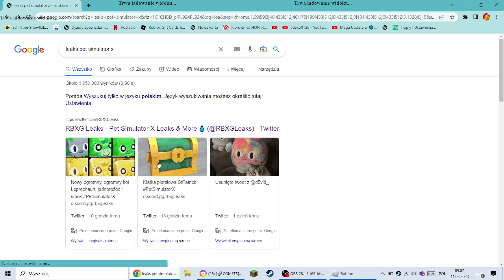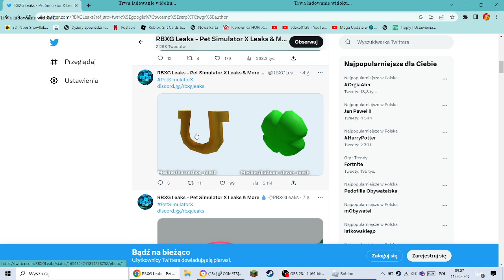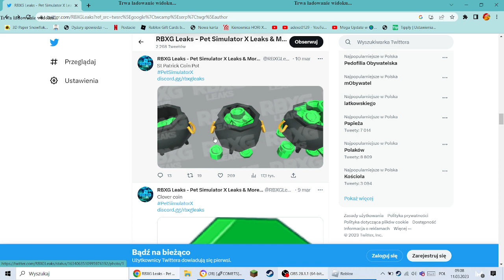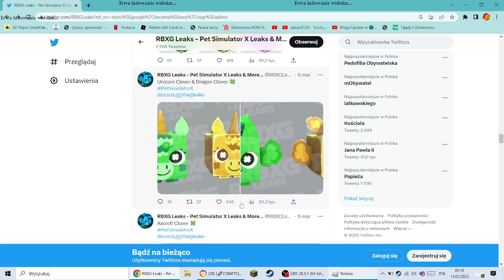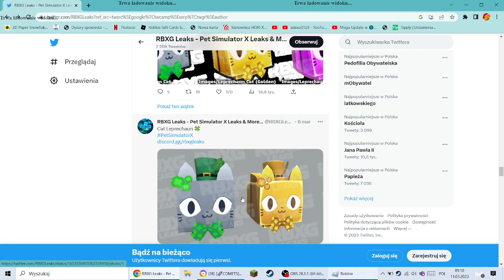Nowe Liki Na 🍀ST PATRICK’S EVENT🍀 Do PSX🍀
👍 Nie zapomnij zostawić łapki w górę. Zachęcam też do zostawienia
subskrypcji, aby być na bieżąco, dzięki! Miłego Oglądania :D

💖Nick w Roblox: antikx0✅
💖GRUPA ROBLOX: Świry Adexa🎫